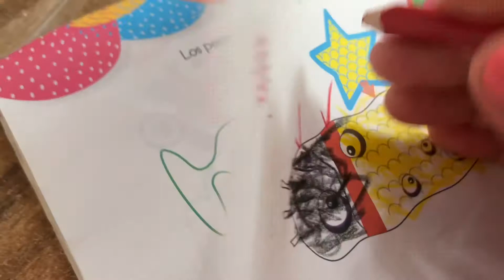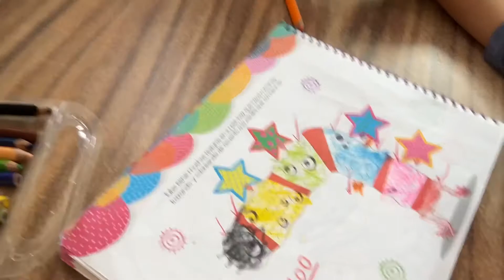TAREA CON NIÑO DE KÍNDER: LOS COLORES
💥 “Que tus sueños 😴 te lleven ahí, donde tu corazón ♥️ es feliz 😄”